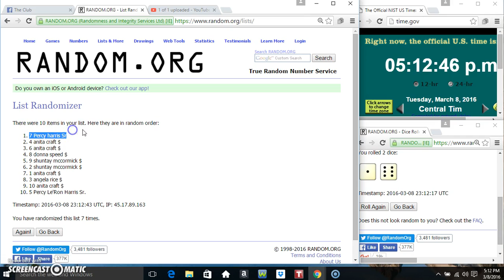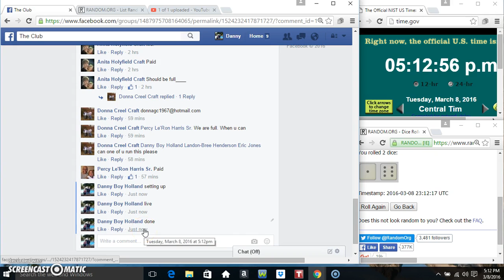Basic tissue and paper towels